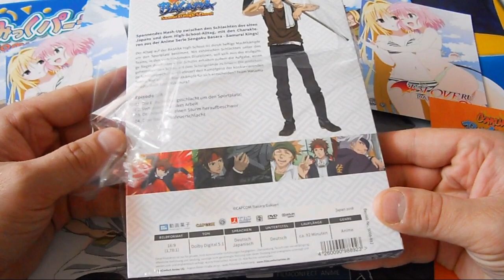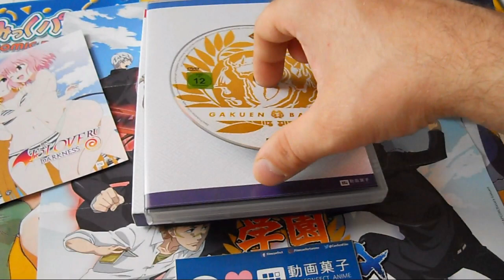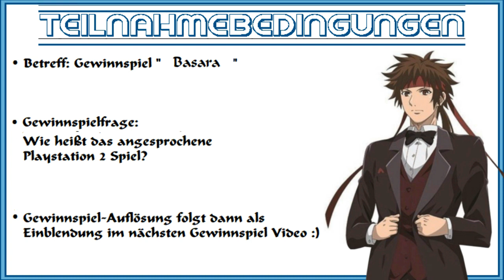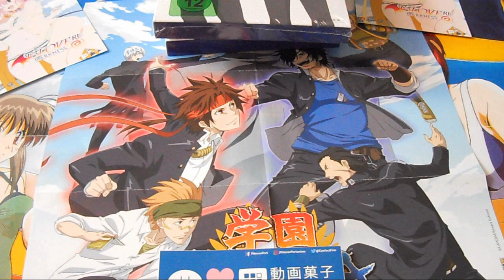Unboxing/Päckchen von FilmConfect "Gakuen Basara SHS Vol.1" + Gewinnspiel & Auflösungs (German)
In diesem Video packen wir heute folgende Anime aus "Gakuen Basara Samurai High School Vol.1 auf DVD aus.Der Anime wird in Deutschland komplett von FilmConfect Anime auf DVD sowie Bluray vertrieben.

An dieser Stelle möchte ich mich nochmal ganz herzlich bei der die liebe Yasmin & Bettina von FilmConfect Team bedanken,für die tolle liebevolle Zusammenarbeit & dass bereitstellen des Musterexemplar :).

Hier die Gewinner des letzten Gewinnspiel zu Danganronpa:

*Björn Kramer
*DarkServantSaber
*MangaAnime GameCollector1989

Ich wünsche euch viel Spaß mit den Gewinnen :).

Gewinnspiel-Teilnahmebedingungen:

*Gewinnspielfrage beantworten:

Wie heißt das angesprochnene PlayStation 2 Spiel?

*Antwort sowie Youtube Namen + richtige adresse an die

*Die Gewinnspielauflösung folgt im nächsten Video von Filmconfect als Einblendung :),

*Titel - Gakuen Basara Samurai High School
*Original Titel - 学園BASARA
*Studio - Studio Brain’s Base
*Regisseur - Ohara Minoru
*Musik - Akiyuki Tateyama
*Format - DVD/Bluray
*Sprache - Deutsch/Japanisch
*Untertitel - Deutsch
*Freigegeben ab 12 Jahren
*Vertrieb - Filmconfect Anime

Gakuen Basara Samurai High School Vol.1 - DVD Fassung - Preis 24,99€ Stand 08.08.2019 - Amazon

Gakuen Basara Samurai High School Vol.1 - Bluray Fassung - Preis 29,99€ - Stand 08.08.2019 - Amazon